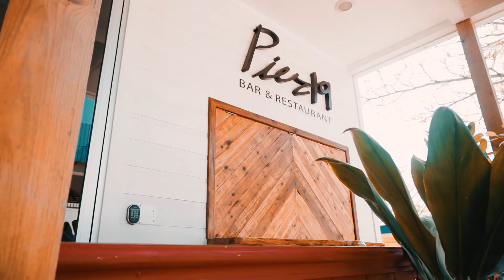Diver's Paradise - Hotel & Dive Center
I had the pleasure of traveling to Bocas del Toro and capturing this extraordinary hotel! Diver's Paradise is a boutique hotel that gives you comfort and style all in one. The food is absolutely incredible, not even the cinematic does it justice. Lastly, I obtained my Advanced course in diving here and couldn't be happier. They went above and beyond in helping, teaching, but most importantly exploring.

If you are in Bocas del Toro, Panama... Don't hesitate to check this place out. You will not regret it!